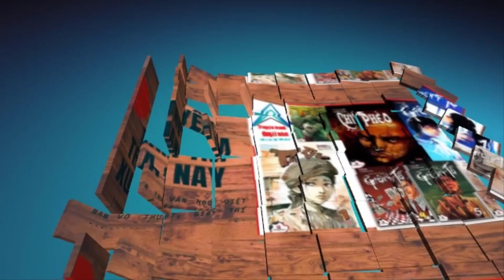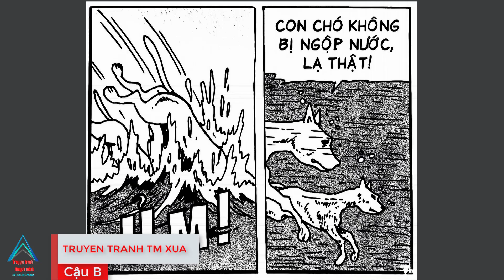Cậu Bé Rồng I Tập 98 I Tiểu Quái Hồ Nước Đen @Truyen tranh TM xua va nay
Nếu thấy truyện hay và yêu mến mình, mọi người có thể ủng hộ để giúp mình có thêm chi phí làm truyện với nha :
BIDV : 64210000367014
XIN CẢM ƠN MỌI NGƯỜI RẤT NHIỀU NHA !!!

© Copyright by TruyệnTranh TM xua va nay và METUB Network ☞ Do not Reup